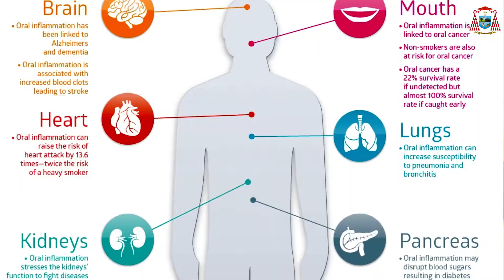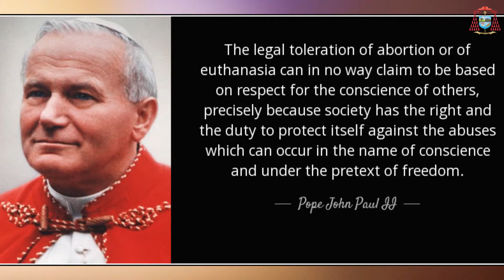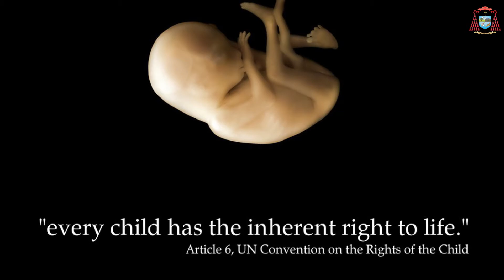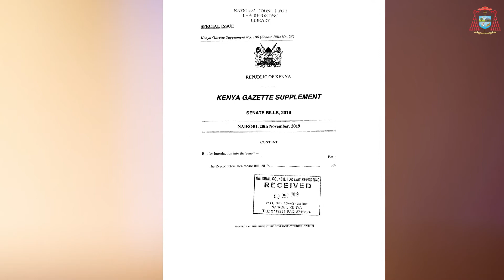Family Life series episode 2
Discussing the 𝐑𝐞𝐩𝐫𝐨𝐝𝐮𝐜𝐭𝐢𝐨𝐧 𝐇𝐞𝐚𝐥𝐭𝐡𝐜𝐚𝐫𝐞 𝐁𝐢𝐥𝐥 𝟐𝟎𝟏𝟗, and why the Catholic Church is against the bill, currently in its second reading in the Senate.